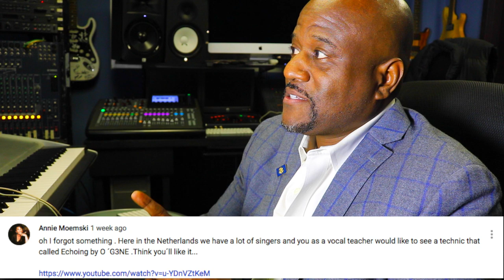ECHOING BY OG3NE- WHAT IS ECHOING MR HARRIS REACTION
DON'T FORGET TO TAKE A LISTEN TO MY PODCAST ON ANCHOR CLICK THE LINK BELOW TO GO TO ANCHOR